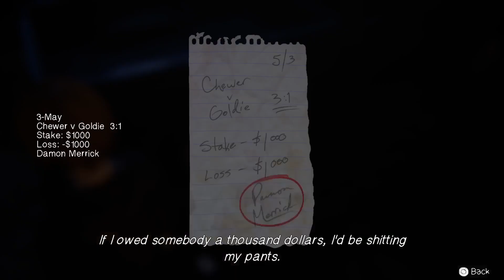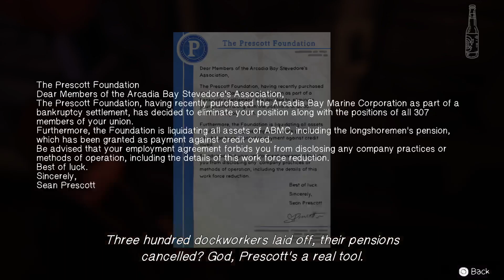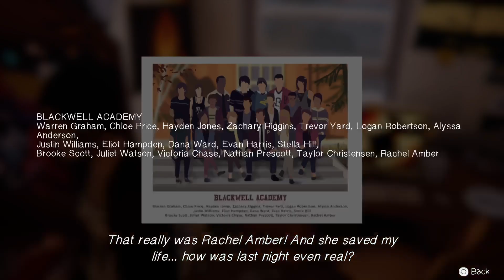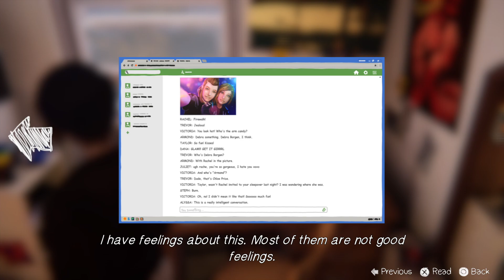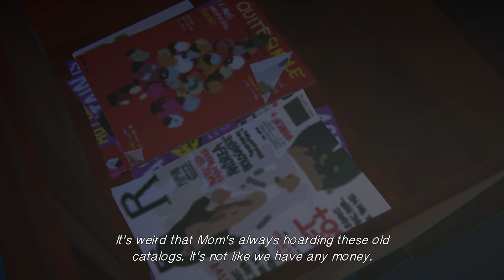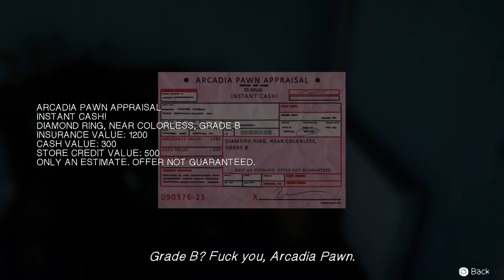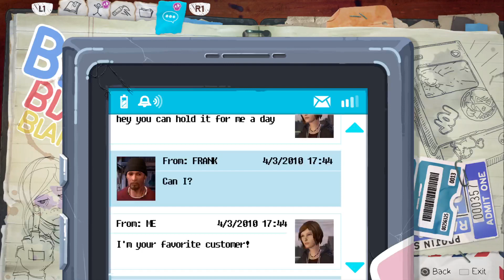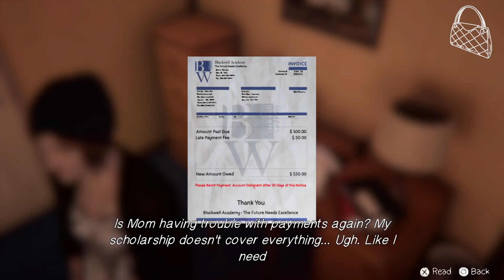IS RACHEL A BETTER FRIEND THAN MAX? l Life Is Strange: Before the Storm (Episode 1: Awake - Part 1)